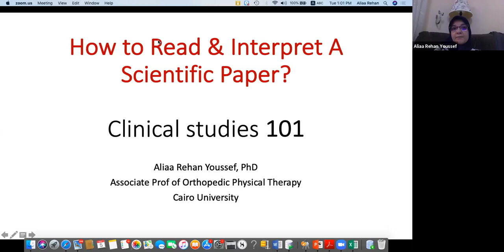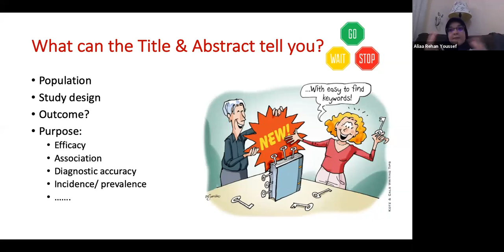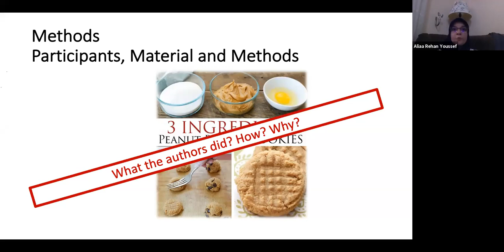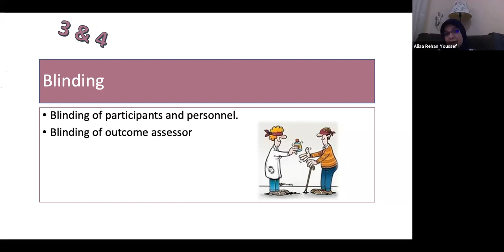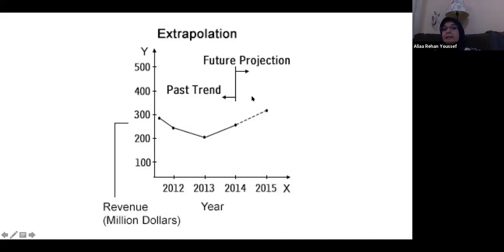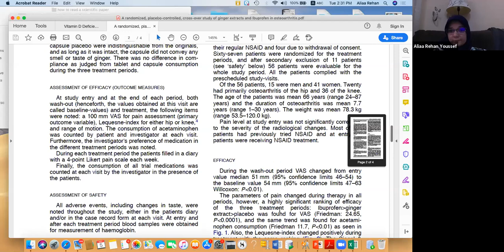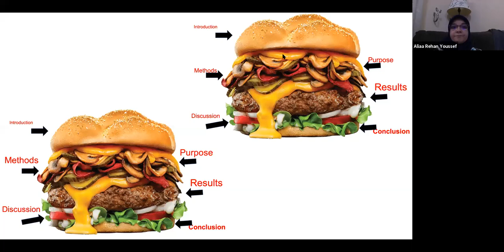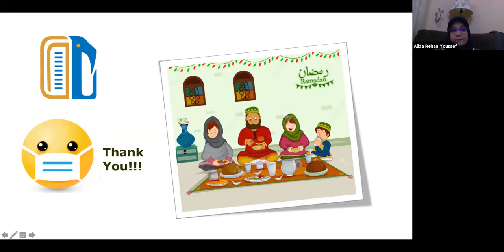how to read and interpret a paper 101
If you have a problem in reading and interpreting a scientific paper then this introductory session will help you. The session go through the anatomy of a scientific paper and what are the kind of information to expect in each section of a manuscript.